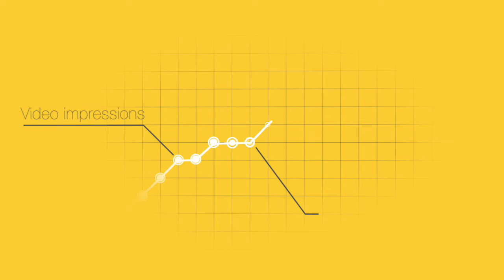Video Email by Viwom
and discover a new technology for embedding video in email with autoplay when the recipients open it IN ANY DEVICE.

Improve branding and engagement, increasing your clickthrough rate (CTR) up to 280% and your conversion up to 50% in each campaign.

You will also see your videos on the main social networks.